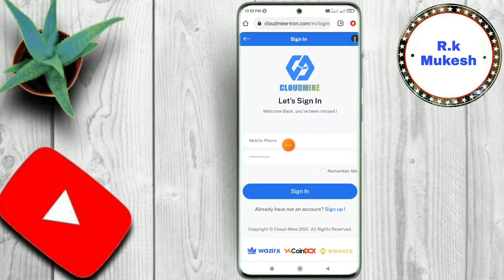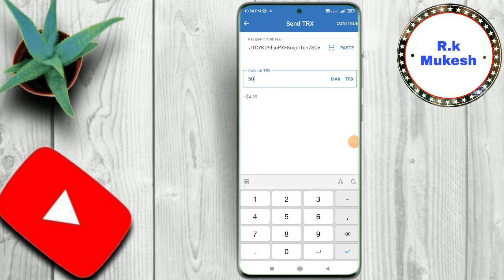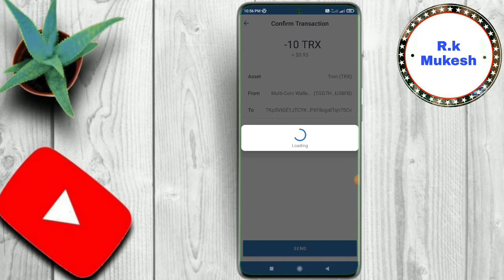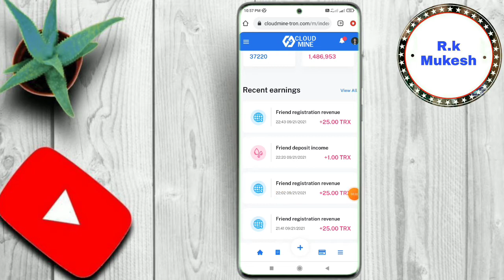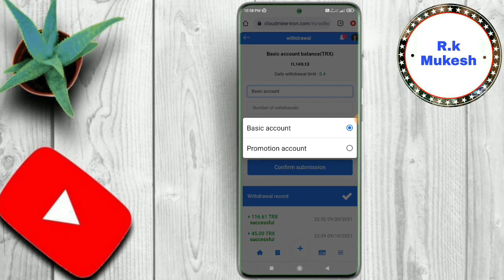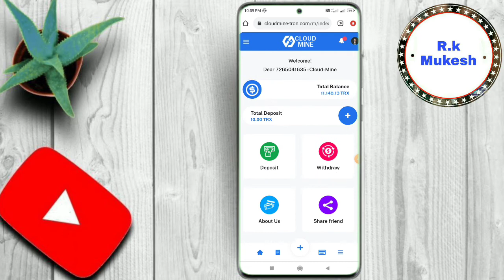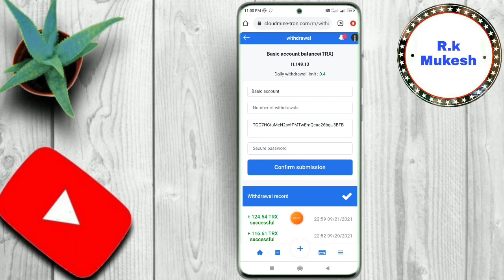124 TRX Instant withdraw | Live payment proof | Trx Earning Site 2021 | Signup Bonus 500 TRX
R.k Mukesh

1️⃣ Level   10%
2️⃣ Level    5%
3️⃣ Level    5%
4️⃣ Level    5%
5️⃣ Level    5%

1 Refer 50 TRX

1️⃣ Level   10%
2️⃣ Level    5%
3️⃣ Level    5%
4️⃣ Level    5%
5️⃣ Level    5%

1 Refer 20 TRX

Refer 50%

1 Refer Rs.50

Redeem Rs.100

5 minutes Full KYC PAN Card

1 Refer Rs 100

R.k Mukesh